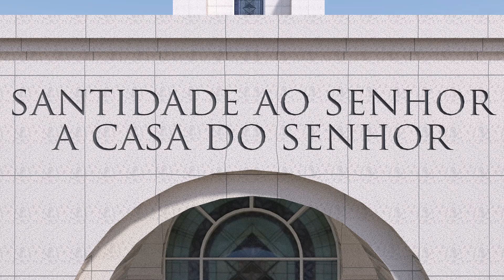Campinas Brazil Temple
Audio
reinsamba - 2014_10_04_Fazenda_Cana_Verde_morning_birds_8 (Campinas)

For more information about The Church of Jesus Christ of Latter-day Saints visit
For more information about The Church of Jesus Christ of Latter-day Saints,

Please note, I do not give out/sell my 3d files.

Do not Download, redistribute, or re-upload these videos.

Comments are heavily moderated. I will not post offensive or argumentative comments. I will, most of the time, post suggestions and questions, as well as respond to them when I can.